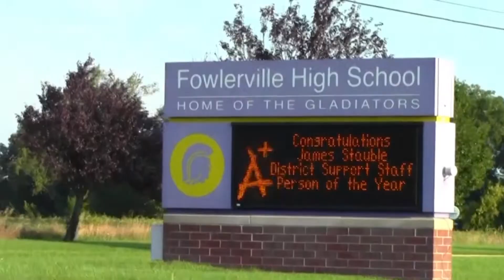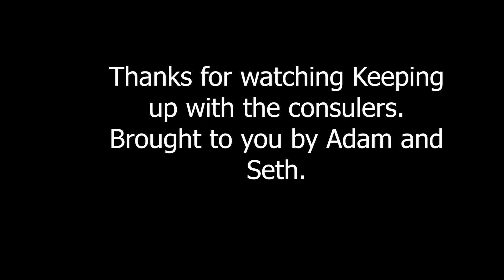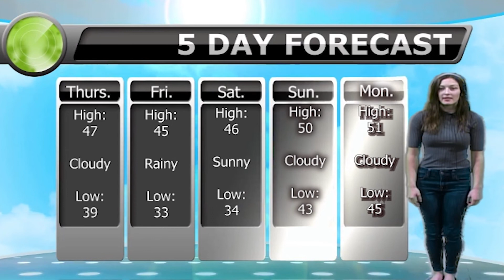Nov 1 Announcements